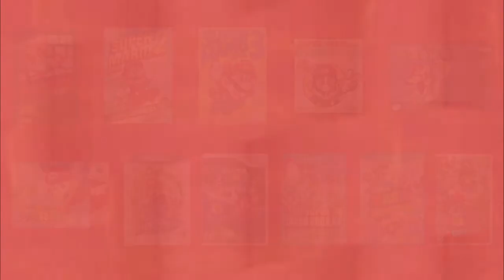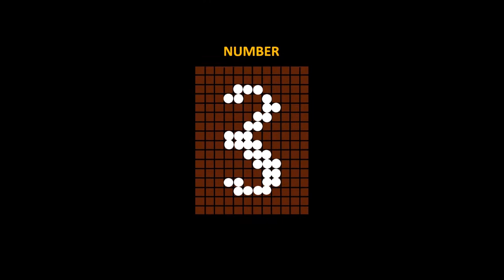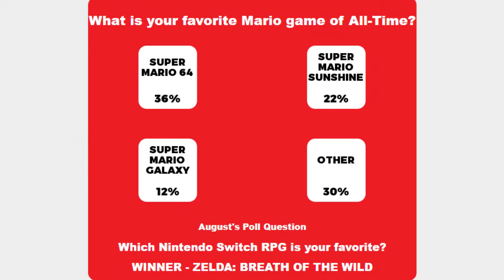Top Ten (Main Series) Mario Games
A basic video for Mario's 35th anniversary, a breakdown of some of Mario's greatest main series adventures. Of course, this list is only for the top ten MAIN SERIES Mario games.

A link for games that COULD count for being a main series game on this list

Introduction:                 0:00
Number 10:                   1:04
Number 9:                     1:54
Number 8:                     2:44
Number 7:                     3:22
Number 6:                     4:10
Number 5:                     4:58
Number 4:                     5:47
Number 3:                     6:43
Number 2:                     7:29
Honorable Mentions:  8:13
Number 1:                     8:41
Ending:                          9:41

Game Number 1's soundtrack is not fully orchestrated. The games soundtrack is composed of 28 orchestral songs.